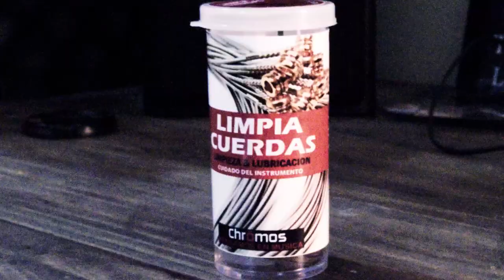REVIEW LIMPIACUERDAS "CHROMOS"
►Hoy hago una Review de ésta limpiacuerdas de Industria Argentina.

Rig:
NIKON D3300